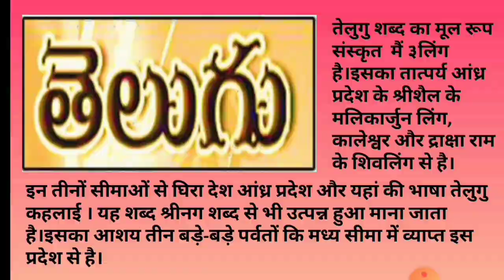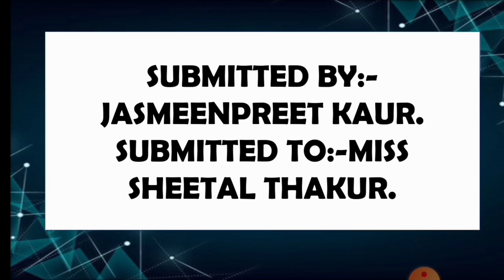Art integrated project for class 10 cbse||Hindi||Andhra Pradesh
Created by InShot integrated project for class 10 cbse||Hindi||Andhra Pradesh